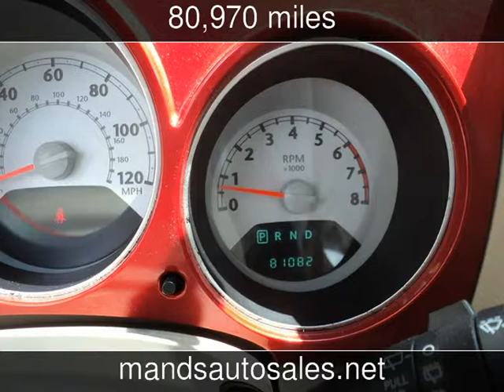2006 Chrysler PT Cruiser Touring Used Cars - Riverdale,Georgia - 2014-06-03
See more details about this used car This 2006 Chrysler PT Cruiser Touring with 80,970 miles is for sale at M&S Auto Sales.